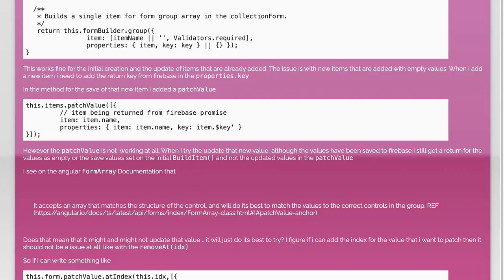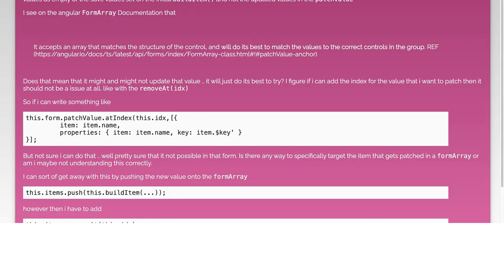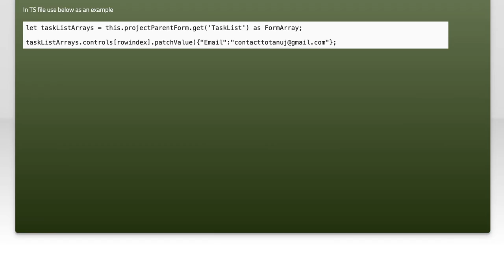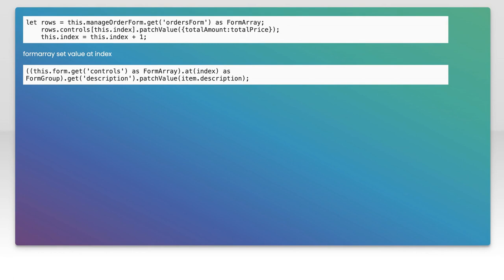Angular 4 FormArray patchValue: Update Form Control by Index Tutorial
In this tutorial, we dive into the powerful features of Angular 4's FormArray, focusing specifically on the patchValue method. You'll learn how to efficiently update form controls by their index, enabling dynamic form management in your applications. Whether you're building complex forms or simply looking to enhance your Angular skills, this video will provide you with the essential techniques to manipulate form data seamlessly. Join us as we explore practical examples and best practices for working with FormArray in Angular 4!

Today's Topic: Angular 4 FormArray patchValue: Update Form Control by Index Tutorial

Related to: angular4, formarray, patchvalue, updateformcontrol, tutorial, angulartutorial, reactiveforms, formcontrols, angularforms, webdevelopment, front-enddevelopment,